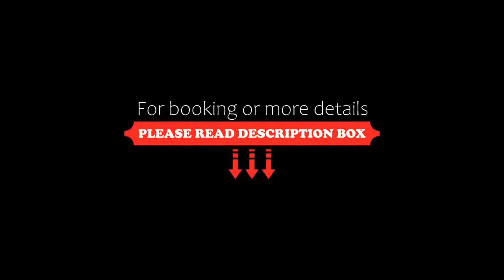Black Pearl 100 meters from Patong Beach, Patong Beach, Thailand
About Property:
Set in Patong Beach, Black Pearl 100 m from Patong Beach offers beachfront accommodation 200 m from Patong Beach and offers various facilities, such as a restaurant, a bar and a shared lounge. Featuring family rooms, this property also provides guests with a barbecue. The accommodation provides evening entertainment and room service.
At the hotel, every room is equipped with a desk. Rooms come complete with a private bathroom eq...
Property Type: Hotel
Address: 66 Soi Kep Sab 66/7-8, 83150 Patong Beach, Thailand
Searching For
1. Black Pearl 100 meters from Patong Beach - Patong Beach - Thailand
2. Black Pearl 100 meters from Patong Beach - Patong Beach - Thailand Address
3. Black Pearl 100 meters from Patong Beach - Patong Beach - Thailand Rooms
4. Black Pearl 100 meters from Patong Beach - Patong Beach - Thailand Amenities
5. Black Pearl 100 meters from Patong Beach - Patong Beach - Thailand Offers and Deals
Audio Credit:
Track Title: Reasons To Hope
Artist: Reed Mathis